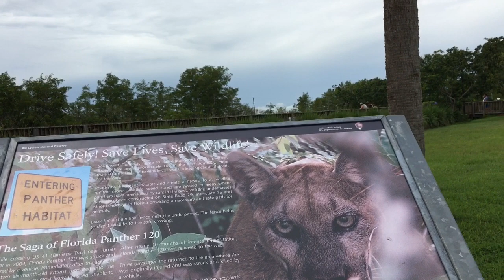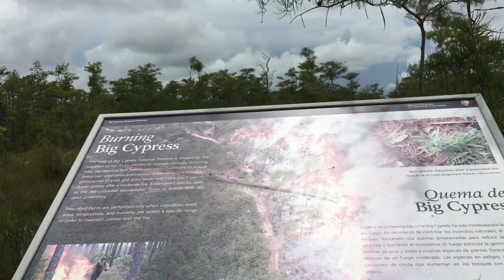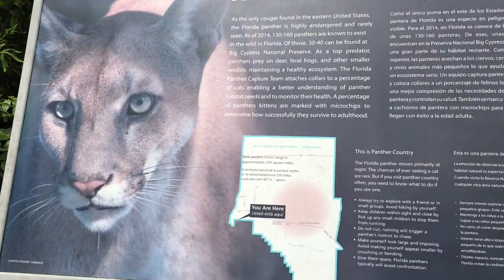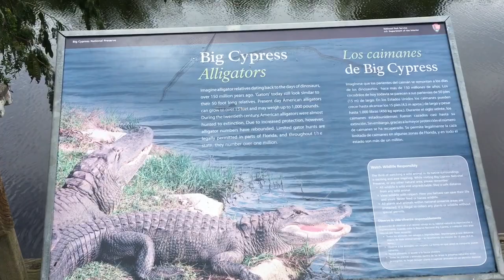ALLIGATOR IN WILD @ BIG SYPRESS PRESERV, FL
Preserve starts at middle point of highway 41 and stretch to west until Naples.